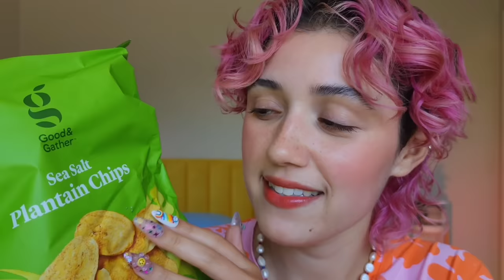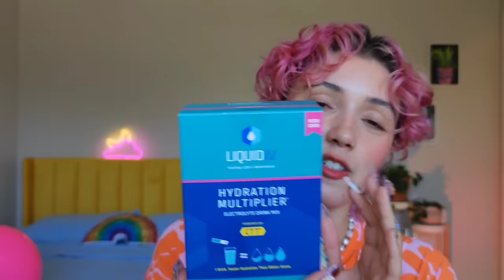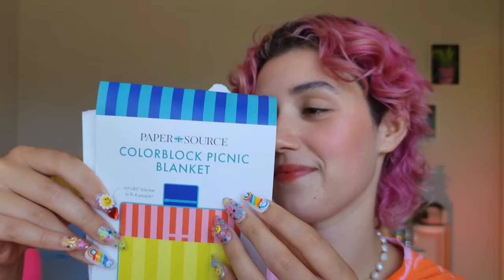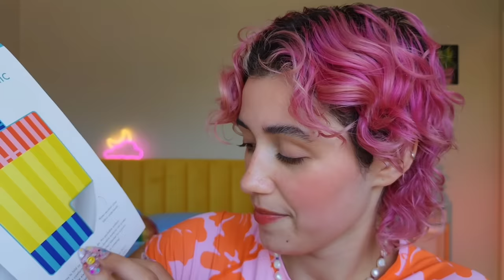ASMR Friend Gets You Ready for a Beach Day 🌊 🐚 (layered sounds, personal attention, pampering)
Happy summer, loves 🏖️ the sun is shining and the temperature is rising so you know what that means... it's time for a beach trip! This casual, chatty ASMR includes layered sounds, swatching and applying sunscreen, personal attention, and getting all the snacks, games, and gadgets we need ready for the perfect day at the beach together. I hope this video helps you relax and has you feeling ready to soak up some much needed sunshine ☀️ Besitos!

🧡 P.S. my press ons are by tomatoesnails on etsy

✧ TIMESTAMPS ✧

0:00 whispered intro
1:45 choosing your sunscreen
11:15 applying sunscreen
14:15 applying lip balm
15:15 applying lip tints
18:00 applying blush
21:30 doing your brows
24:20 brushing your hair
26:15 showing you the snacks
40:52 liquid iv
42:35 showing you the accessories
59:15 showing you the technology
1:01:45 showing you games
1:03:58 choosing your sandals
1:06:13 whispered outro

Grateful for Alyson Rose LaRue who helped edit this video 🥰🧚🏼 instagram: @thealysonlarue

much love,
Jocie

I post what I enjoy, meaning lots of:
MAKEUP & SKINCARE
PERSONAL ATTENTION
FANTASY ROLEPLAYS
& NATURE

For someone practicing to slow down & be kind to themselves, I find ASMR gives us a chance for pause, encouraging us to take time for self care and to prioritize our wellbeing.